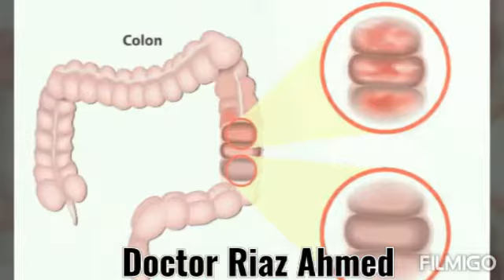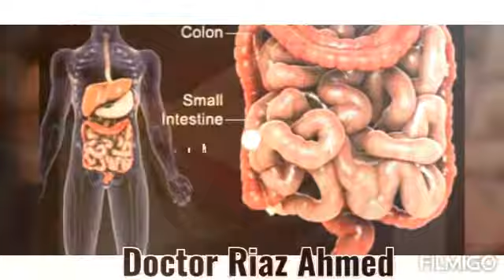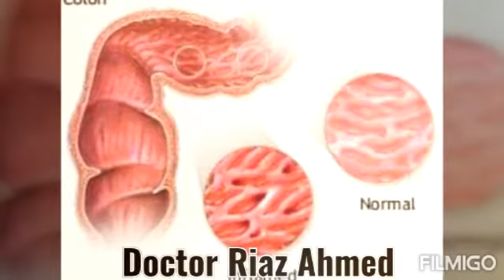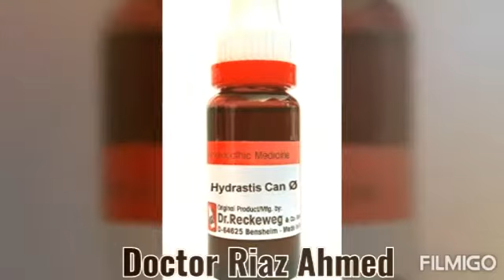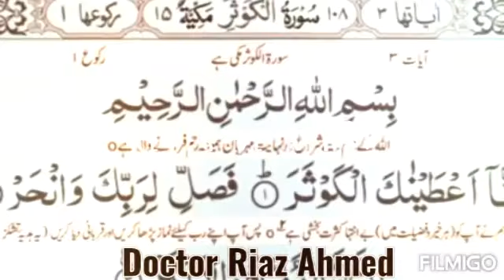💯 Ulcerative Colitis Homeopathic Treatment آنتوں کے السرکا علاج By Doctor Riaz Ahmed Urdu/Hindi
💯 Homeopathic Treatment For Ulcerative Colitis آنتوں کے السر کا علاج By Doctor Riaz Ahmed Urdu/Hindi

1 Marc Cor 30 drops

Dosage
5+5+5 drops in 2 sip water three times a day

2 Nux vomica 200 drops

Dosage
5 drops in 2 sip water at night only before sleep

3 Hydrastis Q drops

Dosage
15 to 20 drops in 1/4 cup water three times a day

4 Baptisia 1X tablets

Dosage
4+4+4 tablets Three times a day

Use above-mentioned Medicine for 3 to 6 months

Regards

Doctor RIAZ AHMED

For appointment kindly contact on my Facebook page inbox link given below